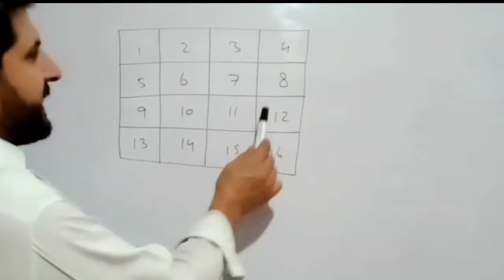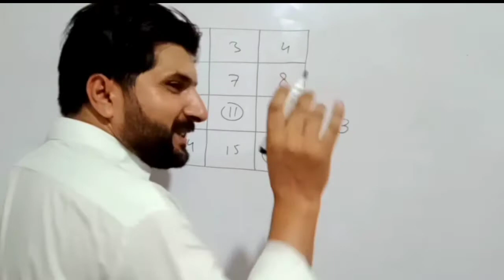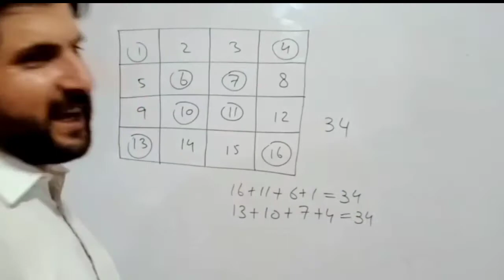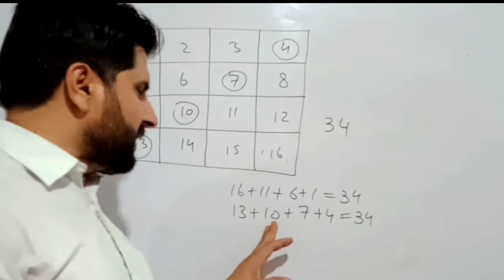I will Predict your Number | I will Guess your number Math Trick | Akhtar Alitv1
1: I will Predict your Number .
2: Math Game .
3: Akhtar Alitv1
4: mind reading magic trick.
5: mind reading magic trick tutorial.
6: i will predict your number Akhtar Alitv1.
7: i will predict your name.
8: i will guess your age and number.
9: math magic tricks .

In this Channel viewers will watch
information of math magic tricks .